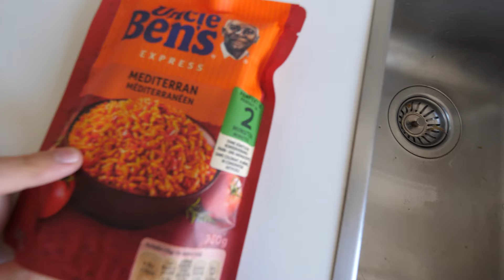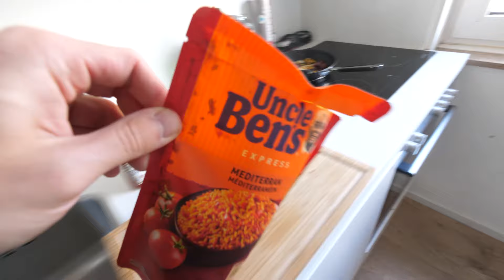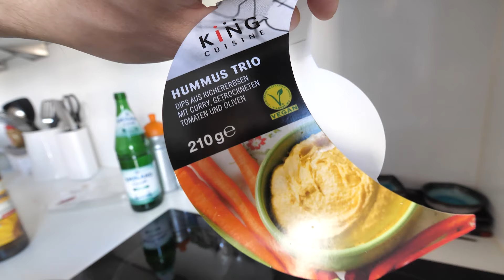Kochen mit Paluten